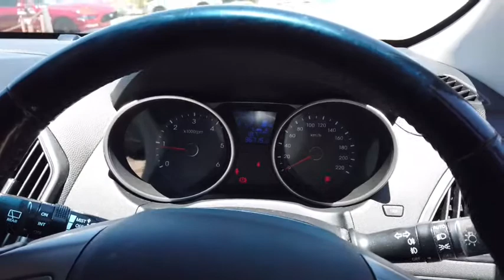2014 HYUNDAI IX35 Myaree, Fremantle, Booragoon, Kardinya, Palmyra, WA 11001566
Black New 2014 HYUNDAI IX35 available in Myaree, Western Australia. Servicing the Fremantle, Booragoon, Kardinya, Palmyra, WA area.

Melville Hyundai
170 Leach Hwy